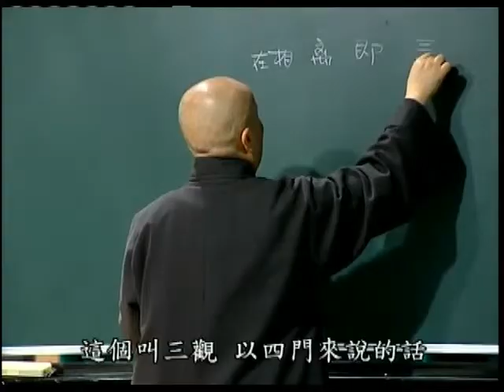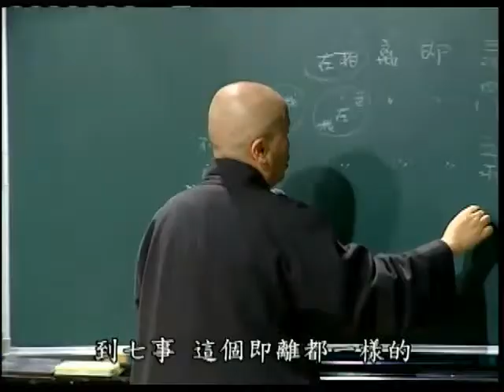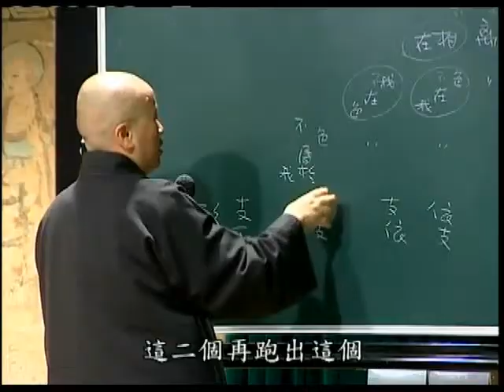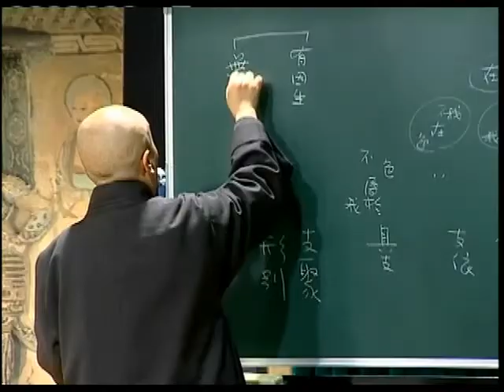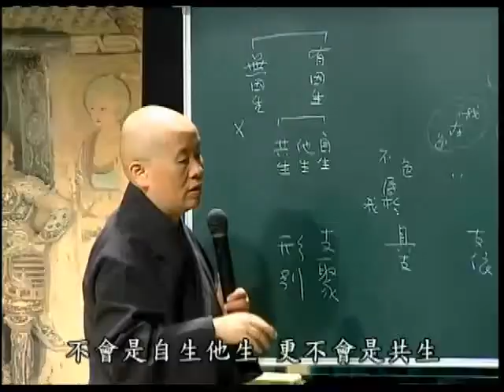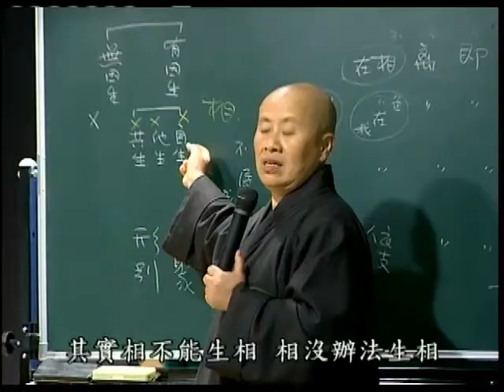B05. 中觀今論第六十六集(共69集)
龍樹菩薩把握了佛陀的根本心髓，首倡中觀之學，
發展出大乘佛教重要的思想。印順導師承-襲此思潮傳承，
並深入嚴密的闡發，繼續闡發中觀學說。中觀之義如何？
寬謙法師特別為大-眾演說，探索佛陀佛法的究極心要。